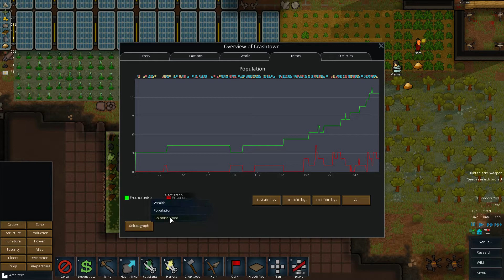Let's Play RimWorld - Alpha 8 - Episode 22